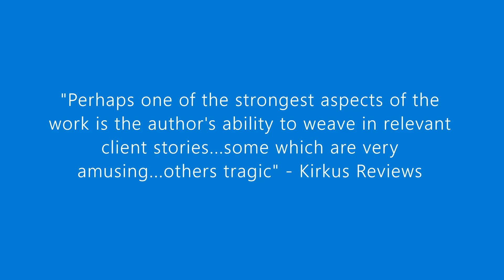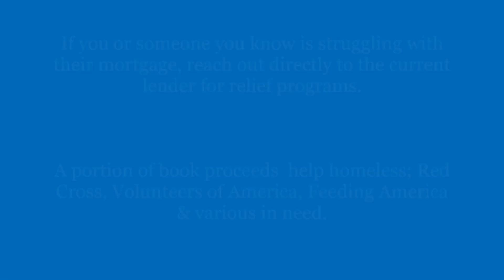The Mortgage Loan Process 2023 Consumer Video Book Trailer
The Mortgage Loan Process .is brutal and boring. Buying or refinancing? You can pick up this book and find answers to your questions. And, at any point in the process, at any time, without the need to contact your current real estate agent or lender! In fact, please share the book with them for their other clients!

This trusted guide explains everything, in chronological order, in terms you can understand, in detail, and all the way through the entire loan process!

This book was written to help consumers through the confusing often overwhelming journey! It compiles over 30 years of experience along with humor and real-life stories of situations.

Now available in eBook & Print! Let Alexa or Siri read it to you!
Through various retailers such as Barnes & Noble, Target, Walmart, Ingram, Bookbaby, Amazon

Enjoy! My gift to you!